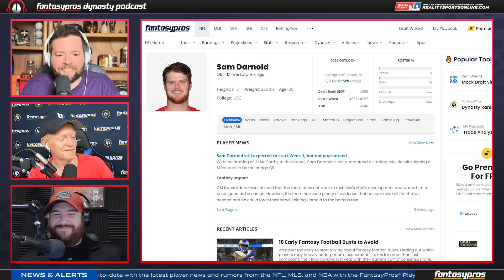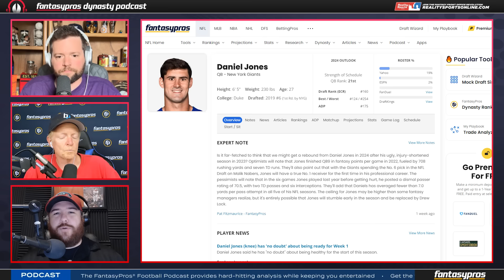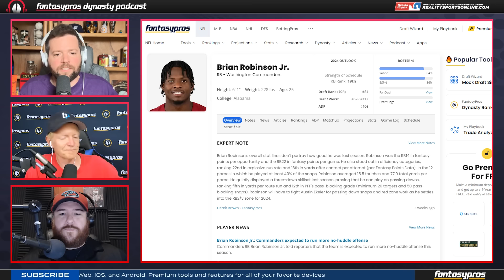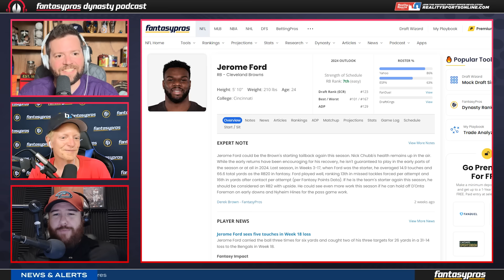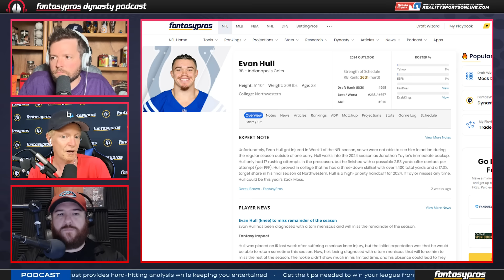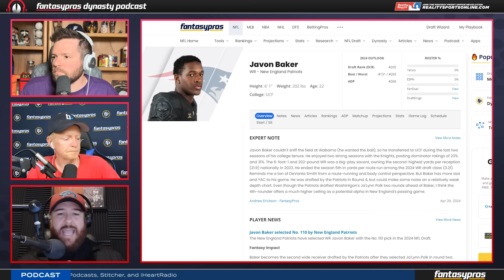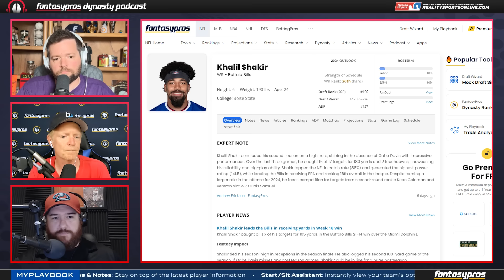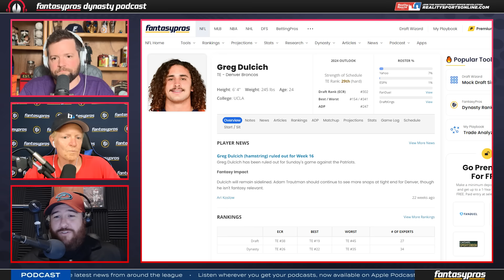WHAT A DEAL! ⎮15 UNDERVALUED Dynasty Sleepers (2024 Fantasy Football)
Join Ryan Wormeli, Scott Bogman and Pat Fitzmaurice as they breakdown 15 UNDERVALUED Fantasy Sleeper for your Dynasty Leagues. These are the guys you could snatch up under the radar and could make a huge difference in the long run. Have you been targeting any of these guys? Are there any other sleepers you think the guys missed?

Timestamps:

Introdution - 0:00:00
Sam Darnold - 0:05:55
Daniel Jones - 0:10:16
Reality Sports Online Live Read In - 0:14:38
Reality Sports Online Live Read Out - 0:15:38
Brian Robinson - 0:15:52
Kendre Miller - 0:22:17
Jerome Ford - 0:25:24
Chase Brown - 0:29:24
Tank Bigsby - 0:33:32
Evan Hull - 0:35:17
Dynasty Draft Ad Read In - 0:38:21
Dynasty Draft Ad Read Out - 0:38:46
Christian Watson - 0:38:50
Javon Baker - 0:42:30
Dontayvion Wicks - 0:45:45
Khalil Shakir - 0:47:30
Jameson Williams - 0:49:58
Andrei Iosivas - 0:52:26
Greg Dulcich - 0:54:45
Closing - 0:56:49

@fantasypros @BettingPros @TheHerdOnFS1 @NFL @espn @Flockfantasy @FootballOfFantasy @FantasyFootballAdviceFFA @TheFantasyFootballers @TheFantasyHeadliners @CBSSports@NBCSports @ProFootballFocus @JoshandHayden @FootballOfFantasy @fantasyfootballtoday